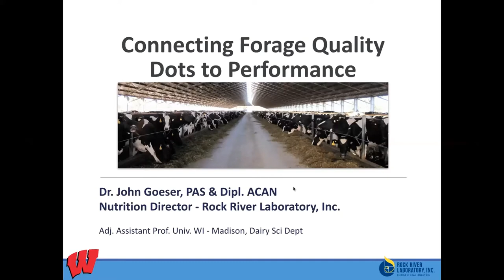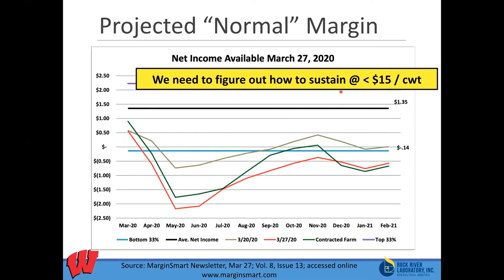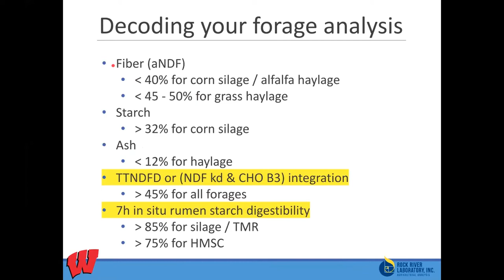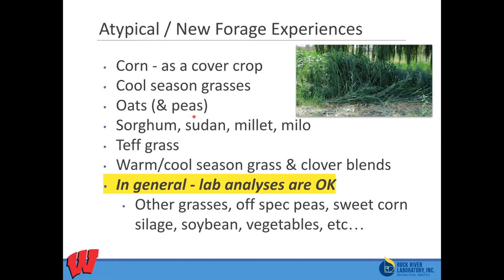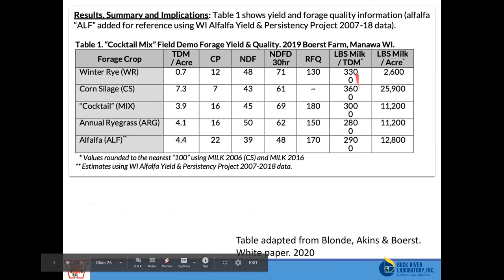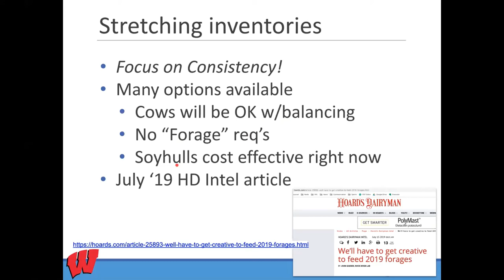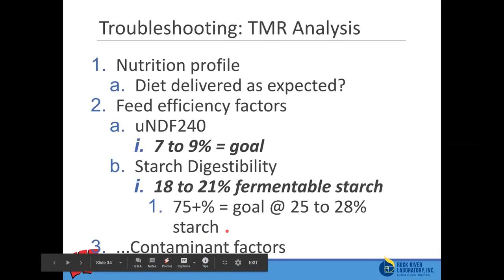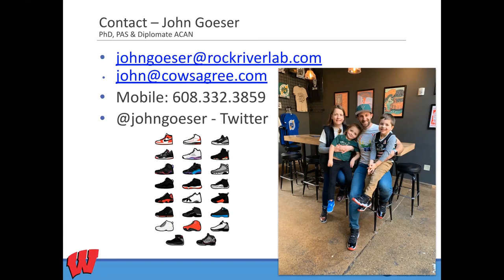Connecting Forage Quality Dots to Performance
Dr. John Goeser discusses the current environmental and economic climates and makes practical recommendations for how to manage feed inventory and dairy nutrition programs during challenging times. Dr. Goeser provides animal nutrition technical support for Wisconsin and across the US, through his director role with Rock River Laboratory, Inc, serves as an adjunct assistant professor with the University of Wisconsin-Madison in Dairy Science, and provides independent consulting in forage management with various agribusiness, via Cows Agree Consulting LLC.

Presenter: Dr. John Goeser, PAS & Dipl. ACAN, Nutrition Director - Rock River Laboratory, Inc and Adjunct Assistant Professor, University of Wisconsin-Madison, Department of Animal and Dairy Science